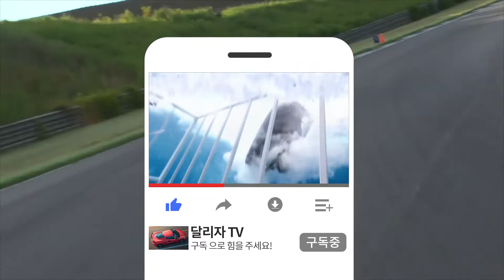[쉐보레 콜벳 역사 7세대]쉐보레 콜벳 7세대 2014 ~ 2019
Seventh Generation Corvette(C7) 2014 ~ 2019